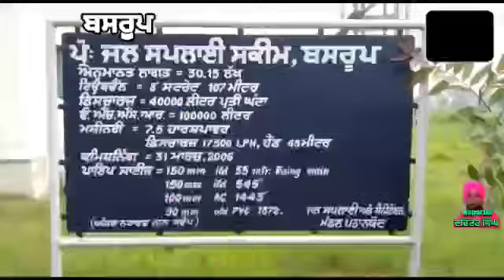ਜ਼ਿਲ੍ਹਾ ਪਠਾਨਕੋਟ ਦੇ ਬਸਰੂਪ ਵਿਚ ਜੱਦੀ ਪੁਸ਼ਤੀ ਤੋ ਦਿੰਦੇ ਆ ਰਹੇ ਹਨ ਹਰ ਮਰਜ਼ ਦੀ ਫਰੀ ਦਵਾਈ